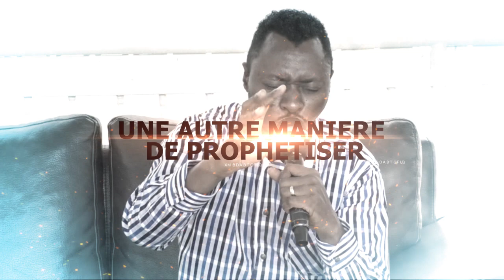Prophétie Téléphonique nro 3